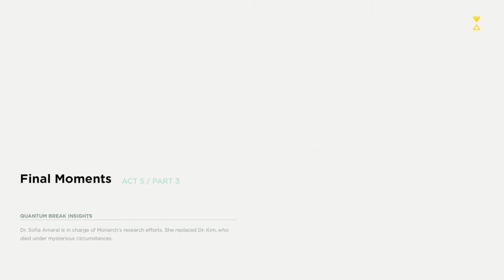Let's Play Quantum Break - #15 [Cyclical]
I promise we're nearly there! In this PENULTIMATE episode of Quantum Break we finish our mission to rescue Will/Charlie/Merry/Dominic. But did events in the past really play out how we thought they did initially? Time travel is confusing. Try not to think about it too much.

Quantum Break is a science fiction action-adventure third-person shooter video game developed by Remedy Entertainment and published by Microsoft Studios. The game was released worldwide for Microsoft Windows and Xbox One in April 2016. The game centers on Jack Joyce, granted time manipulation powers after a failed time-machine experiment, as he comes into conflict with former friend Paul Serene over how to deal with an apocalyptic "End of Time". In addition, the game includes platform game elements in less action-oriented segments. There are also "junction points" that affect the game's outcome. The game features episodes of an integrated live-action television show, featuring the actors of the characters. The characters interact with the player's choices, displaying the results of the decisions made.

The game was announced in mid-2013 and was set to release in 2015, but its release was delayed to avoid competition with other Xbox One exclusives. It received a positive reception, with critics praising the game's graphics, gameplay, presentation, and story. Critics had mixed opinions regarding the platforming elements, the convergence of video game and TV show, and the overall quality of the TV show. The Windows 10 version was criticized for its technical issues. As a result, the game was released for Steam on 29 September 2016. Quantum Break was the best-selling new intellectual property published by Microsoft since the launch of Xbox One.

FEATURES:
• In-depth, fast-paced narrative experience crafted by Remedy Entertainment
• Top quality live action show that is directly impacted by choices made in-game
• Stellar cast of actors
• One story told many ways
• Time-amplified action gameplay
• Navigate epic scenes of destruction as they skip and rewind in broken time

Thumbnail and outro artwork supplied by Jess - Check out her dA